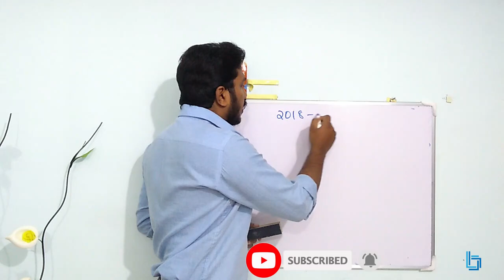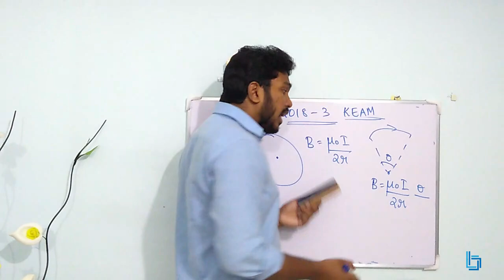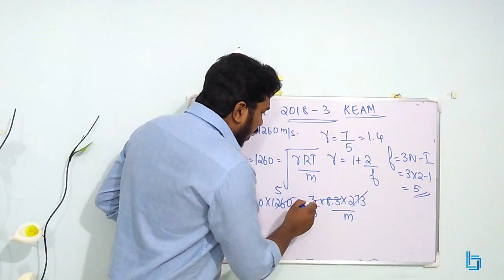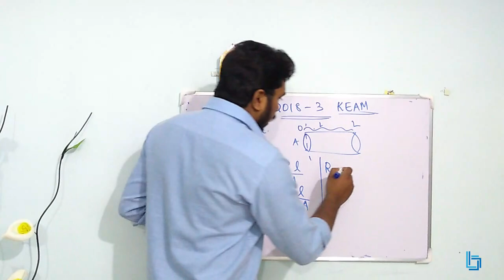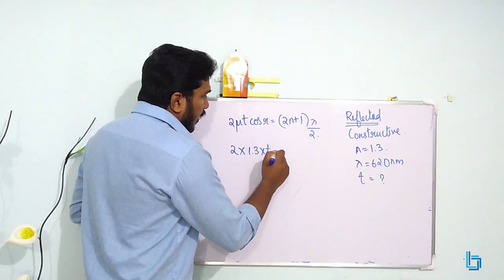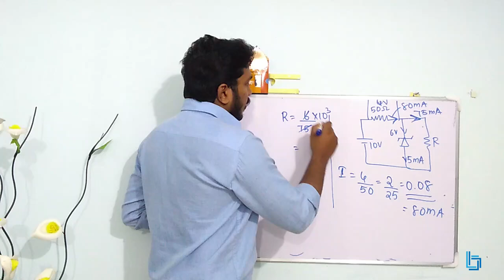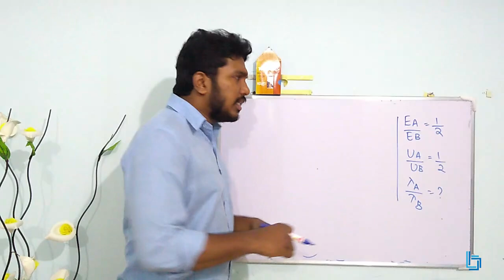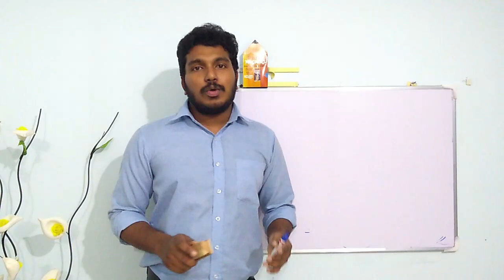KEAM 2018 SOLVED l Part 3